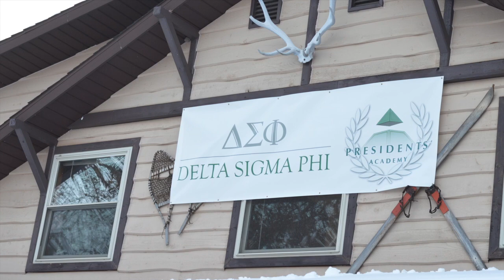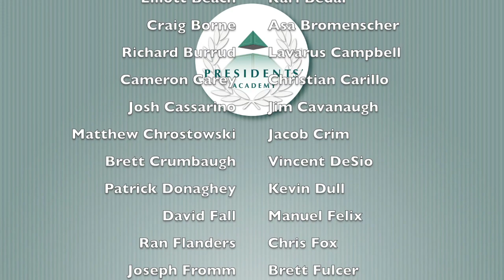Presidents' Academy: The Next Big Thing from Delta Sigma Phi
For the first time since 1899, Delta Sigma Phi unveiled a three-day training initiative specifically tailored to the undergraduate chapter president.  Participant's in the first-year program had the opportunity to identify his top strengths and learn how his fraternity experience can further develop his natural talents.  They learned how to organize and implement ideas, enable and inspire others, and share best practices for chapter success.